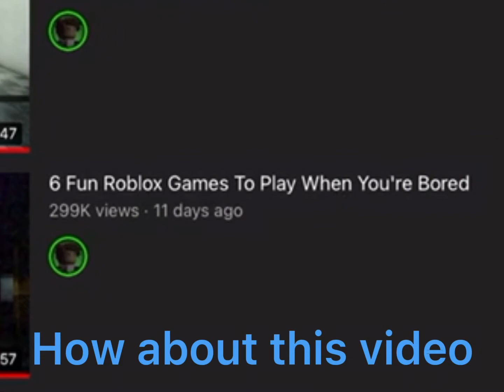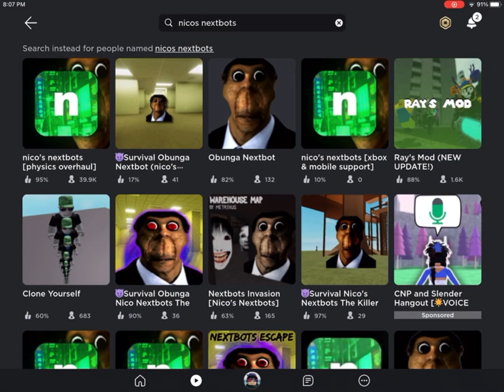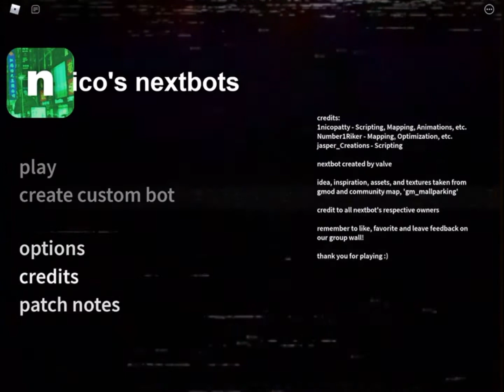Play nicos nextbots if you’re bored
And play nicos nextbots
It’s a very fun game
If you’re bored play this game